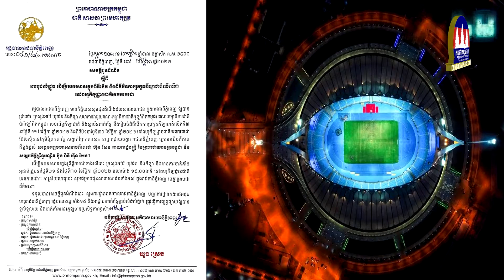សេចក្ដីជូនដំណឹង ស្ដីពីការអុជកាំជ្រួច ដើម្បីអបអរសាទរក្នុងពិធីបើក និងពិធីបិទការប្រកួតកីឡាជាតិលើកទី៣ នៅ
សេចក្ដីជូនដំណឹង ស្ដីពីការអុជកាំជ្រួច ដើម្បីអបអរសាទរក្នុងពិធីបើក និងពិធីបិទការប្រកួតកីឡាជាតិលើកទី៣ នៅពហុកីឡដ្ឋានជាតិមរតកតេជោ